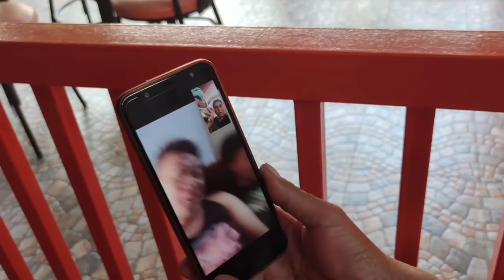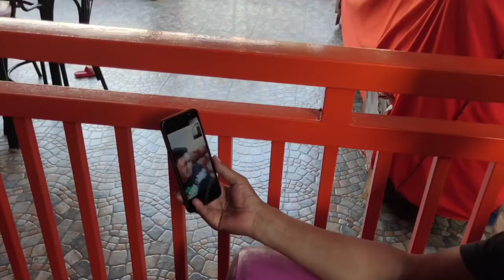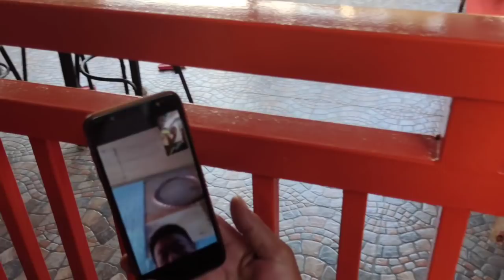PRANK KAY TATAY KABAGIS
TWITTER ACC: @ralvyperez

LYKA: @ralvyjoyce